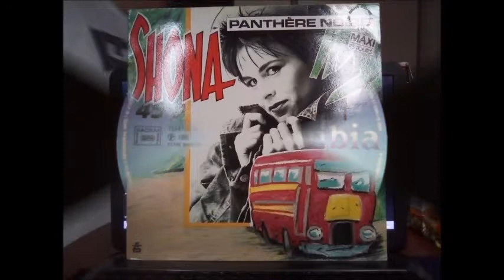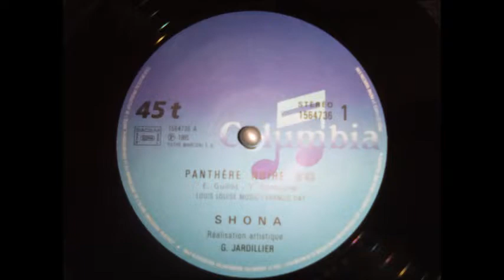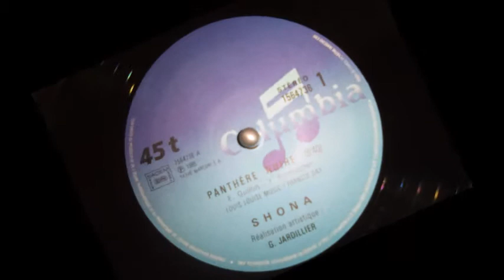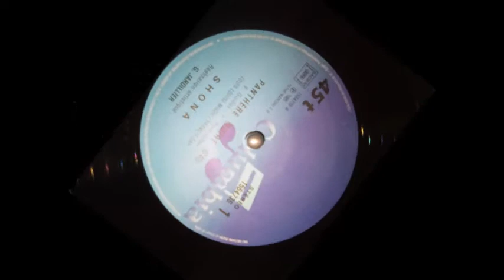Shona : Panthère noire [Version longue][1985]